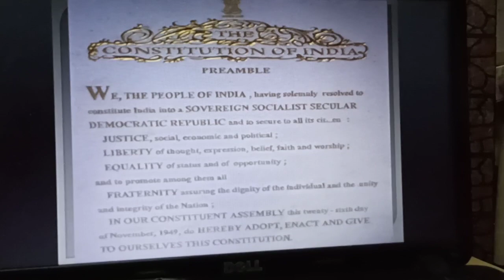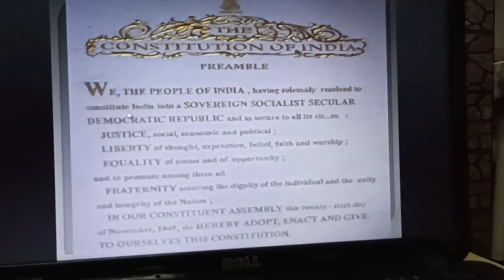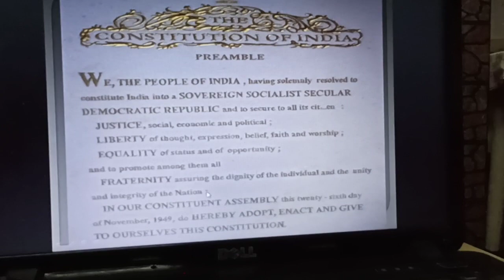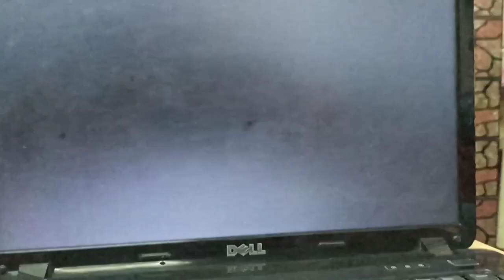14 April Ambedkar Jayanti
Tutorial video for Reading of preamble.